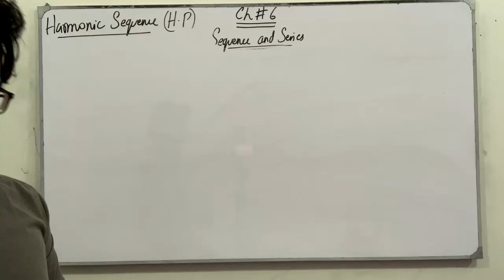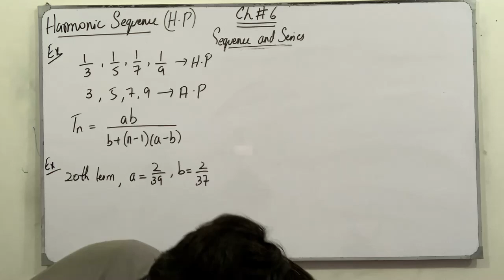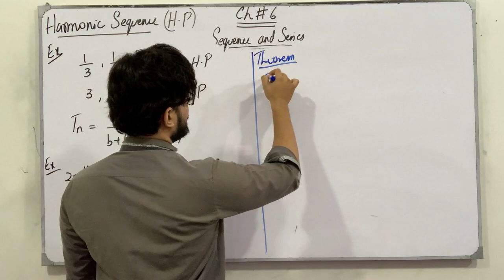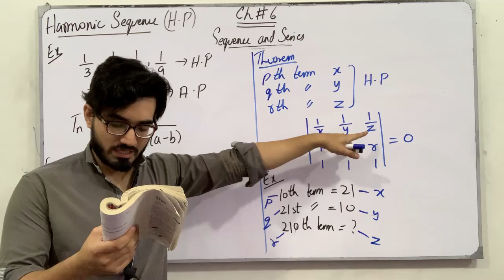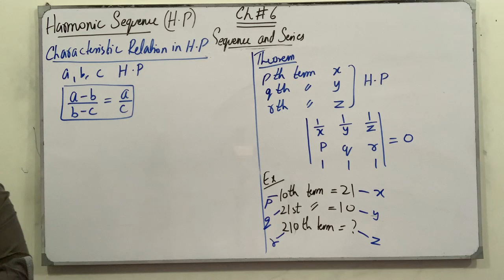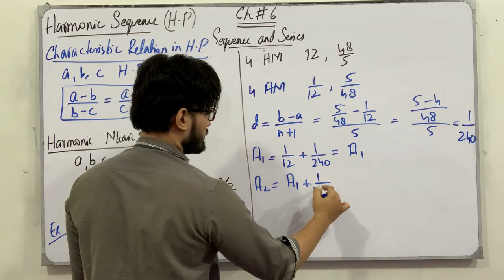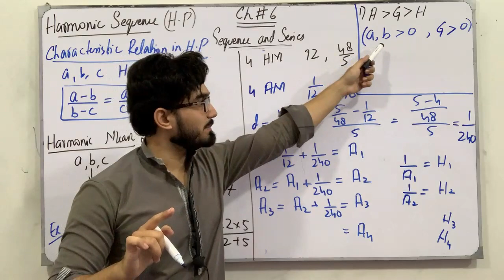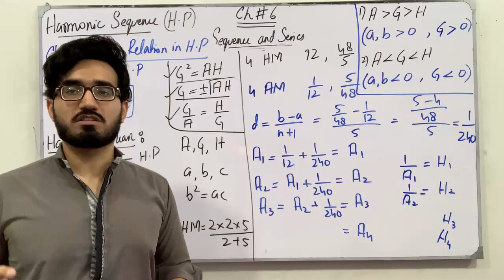ECAT Preparation || Lecture 72 || Sequence and Series || Chapter # 6 || Class 11 || Saad Latif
In this video, I will be discussing the topics of chapter # 6, Sequence and Series. I will discuss the definition, the concept of each topic followed by examples and tricks which are very helpful for the ECAT Preparation.